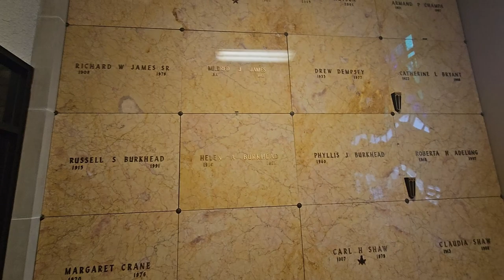Secrets of the SHADOWED Crypt || The HAUNTED Mausoleum of Kentucky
Nestled at the edge of a forgotten cemetery, the Haunted Mausoleum stands as a decaying monument to the past. Its cracked stone walls are cloaked in ivy, and the wrought-iron gates, long rusted shut, groan in the wind as if trying to warn away those who dare approach. Inside, the air is heavy with the scent of damp stone and aged wood, and the faint echoes of footsteps—real or imagined—seem to follow you through the dark, narrow corridors. Faded murals of angels and the departed line the walls, their eyes hauntingly lifelike in the dim light. The atmosphere is thick with an unsettling stillness, broken only by the occasional sound of something shifting, unseen, in the shadows. With each creak of the ancient doors and every flicker of your flashlight, the mausoleum feels less like a tomb and more like a trap, as if the spirits that rest here have never truly left. This place is not just haunted by memories—it is alive with something far darker.